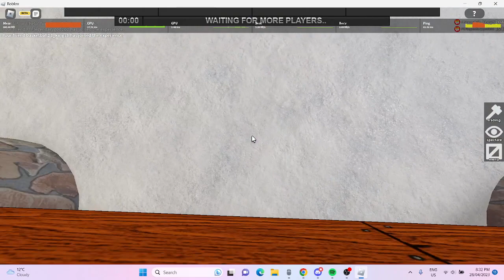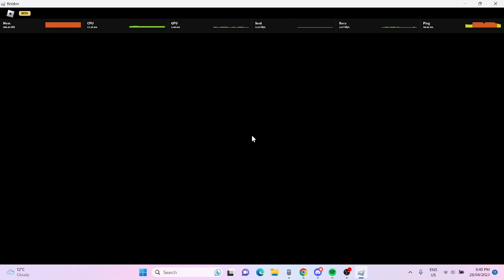THIS IS HOW TO FAST VENT AS BEAST IN HOMESTEAD FTF